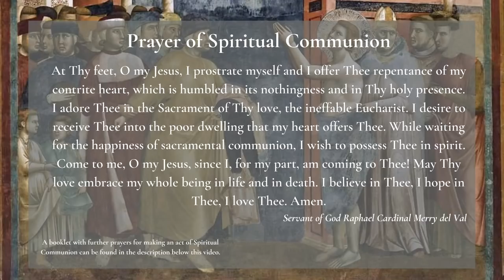Blackfriars Oxford Mass (26.07.20) | 17th Sunday in Ordinary Time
The 17th Sunday in Ordinary Time, from Blackfriars, Oxford

The painting is from Giotto's Legend of St. Francis - Renunciation of Worldly Goods, where St Francis is depicted renouncing everything to buy the field with the hidden treasure, and the pearl of great price